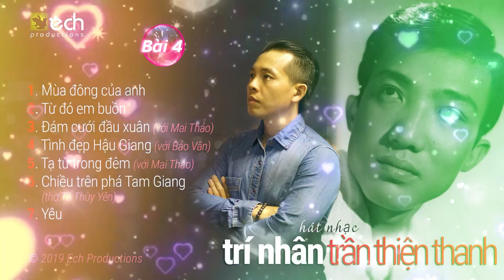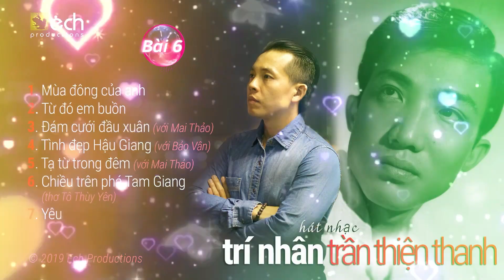Album TRÍ NHÂN hát nhạc TRẦN THIỆN THANH | Yêu - Tạ từ trong đêm - Từ đó em buồn...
Album TRÍ NHÂN hát nhạc TRẦN THIỆN THANH

00:00  Mùa đông của anh
05:06  Từ đó em buồn
10:33  Đám cưới đầu xuân (song ca Mai Thảo)
15:08  Tình đẹp Hậu Giang (song ca Bảo Vân)
21:14  Tạ từ trong đêm
25:49  Chiều trên phá Tam Giang (thơ Tô Thùy Yên)
31:04  Yêu